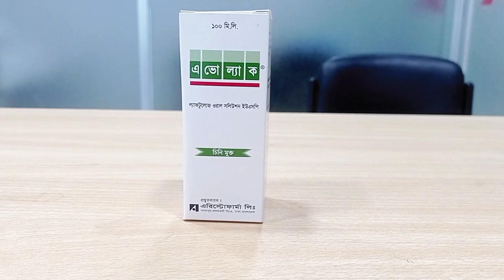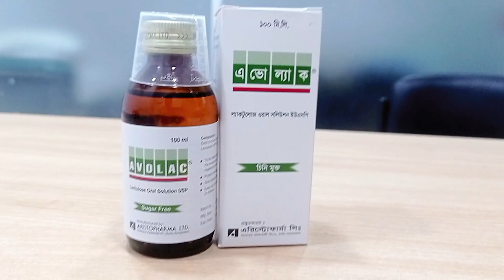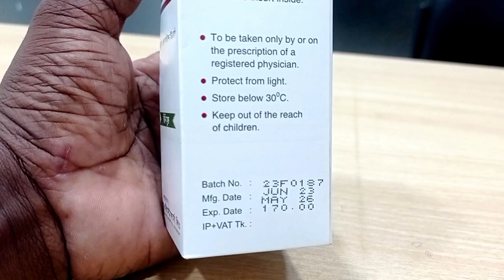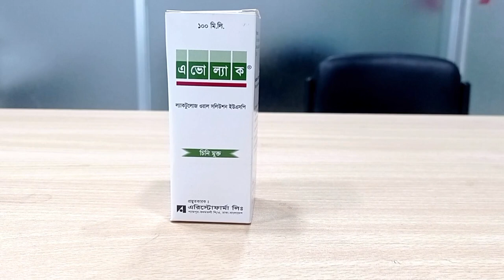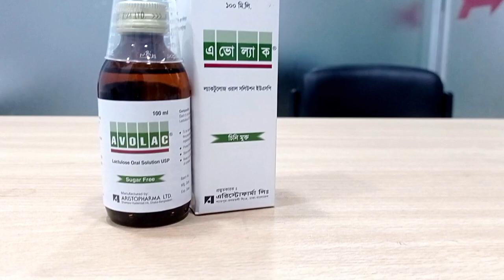avolac syrup. পায়খানা কষা হলে করনীয়। পায়খানা নরম করার উপায়।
Avolac 100 হল এক ধরনের চিনি যা কোষ্ঠকাঠিন্যের চিকিৎসায়
ব্যবহৃত হয়। এটি একটি রেচক হিসাবে পরিচিত এবং আপনার
অন্ত্রে জল টেনে আপনার মলকে সহজ করে তালে। এটি হেপাটিক
এনসেফালোপ্যাথি (যকৃতের রোগ যা বি্রান্তি, কাপুনি, চেতনার স্তর
হ্রাস) এর চিকিত্সার জন্যও ব্যবহৃত হয়। Avolac 100 খাবারের
সাথে বা খাবার ছাড়া নেওয়া যেতে পারে। আপনার ডাক্তারের পরামর্শ
অনুযায়ী এই ওষুধটি গ্রহণ করা উচিত। সর্বাধিক উপকার পতে এই
ওষুধটি নিয়মিত ব্যবহার করুন এবং প্রতিদিন একই সময়ে এটি গ্রহণ
করার চেষ্টা করুন। এটি কতটা ভাল কাজ করছে তার উপর নির্ভর করে
আপনার ডোজ উপরে বা নিচে যেতে পার। আপনাকে যা পরামর্শ দেওয়া
হয়েছে তার বেশি নেবেন না এবং, আপনি যদি একটি ডোেজ মিস করেন।
তবে এটি পূরণ করার জন্য অতিরিক্ত একটি নেবেন না। এই ওষুধটি
কাজ করতে কমপক্ষ 48 ঘন্টা সময় নেয়। আপনার যদি 3 দিন পরেও
কোষ্ঠকাঠিন্য হয় তবে আপনার ডাক্তারের সাথে কথা বলুন। সবচেয়ে
সাধারণ পারশ্বপ্রতিক্রিয়া হল বমি বমি ভাব এবং বমি। এগুলি সাধারণত
হালকা হয় এবং কয়েকদিন পরে চলে যায়। মাঝে মাঝে লোকরা
গুরুতর ডায়রিয়া এবং ইলেক্ট্রোলাইট ভারসাম্যহীনতা সহ গুরুতর পার্ব
প্রতিক্রিয়া তৈরি করে। আপনি যদি এইগুলির মধ্যে কোনটি লক্ষ্য করেন
তবে সরাসরি আপনার ডাক্তারের সাথে কথা বলুন। এই ওষুধটি গ্রহণ
করার আগে, আপনার যদি ডায়াবেটিস থাকে বা আপনি যদি দুধের চিনি
(ল্যাকটোজ অসহিষুণ) হজম করতে অক্ষম হন তবে আপনার ডাক্তারকে
বলা উচিত। আপনি যদি এই ওষুধটি দীর্ঘ সময়ের জন্য ব্যবহার করেন,
তাহলে আপনার ডাক্তার আপনাক খনিজ মাত্রা (যেমন পটাসিয়াম এবং
সােডিয়াম) পরীক্ষা করার জন্য মাঝে মাঝে রক্ত পরীক্ষা করাতে চাইতে
পারেন। এই ওষুধটি গ্রহণ করার সময় অন্যান্য রেচক ওষুধ গ্রহণ করবেন
না এবং আপনি গর্ভবতী বা বুকের দুধ খাওয়াচ্ছেন কিনা তা আপনার ডাক্তারের সাথে পরামর্শ করে নিন।

Avolac 100 এর ব্যবহার
* কোষ্ঠকাঠিন্য
• ETfbF এঞ্চেফালপাথ্য

Avolac 100 এর পার্শ্বপ্রতিক্রিয়া
(সাধারণ
* পেটে ব্যথা
বমি বমি ভাব
বমি
ডায়রিয়া